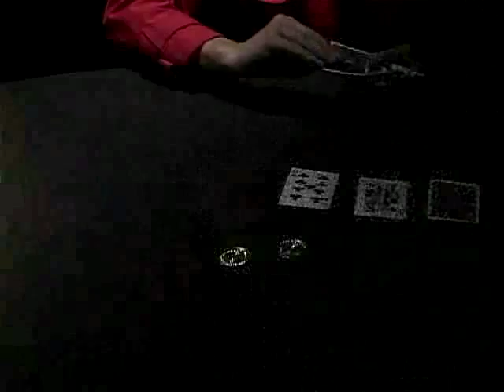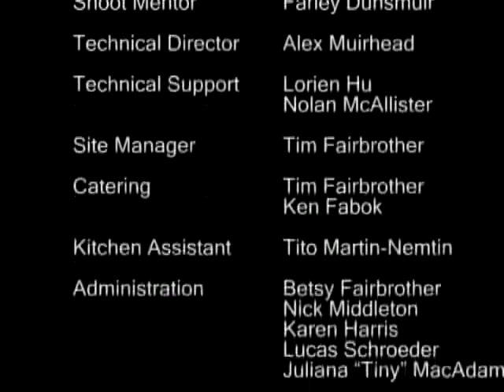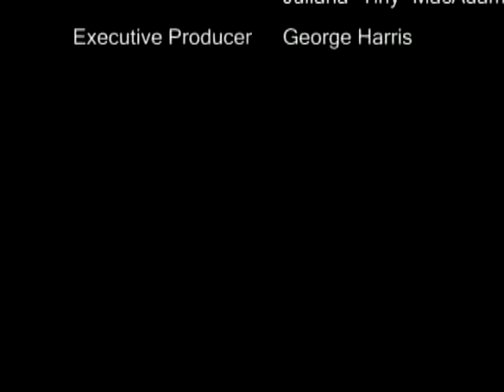House of Cards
Produced at the Gulf Islands Film and Television School during the Director's Program (July 4th - July 17th, 2010) by Malcolm McLeod.

A low level mobster attempts to leave his boss's organization by beating him in a game of poker.